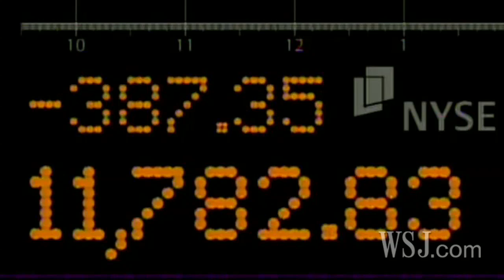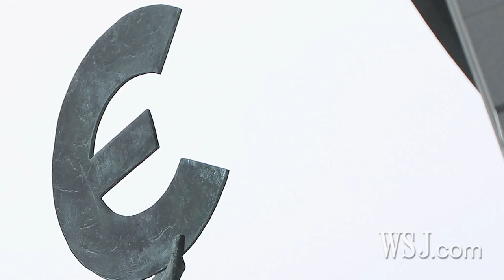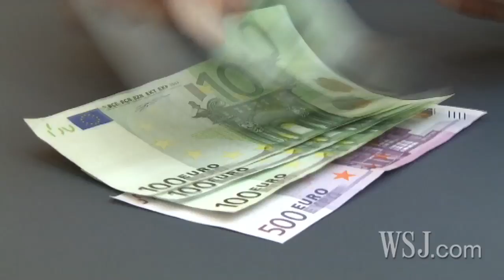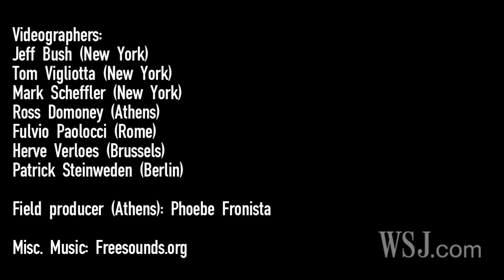Europe at the Brink, Part 1: Imperfect Union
In Part I of the documentary, "Europe at the Brink," Wall Street Journal editors and reporters discuss structural flaws in the design of the EU's economic union, the "original sin" that helped set the stage for the debt crisis of 2011.